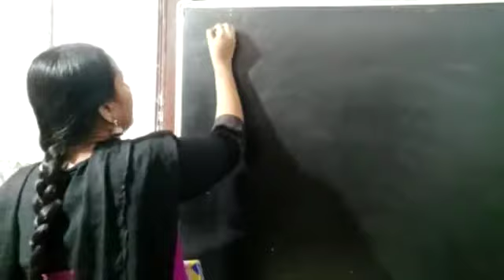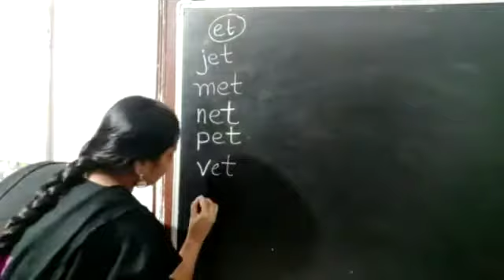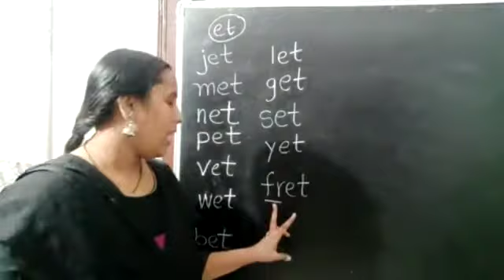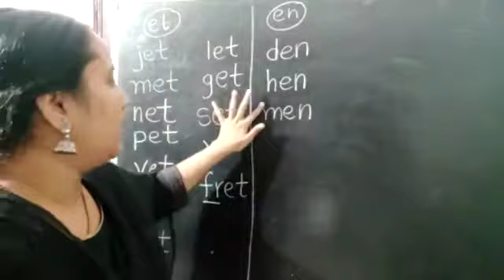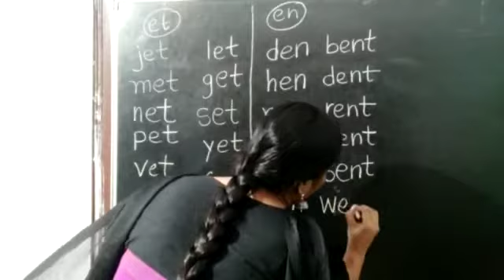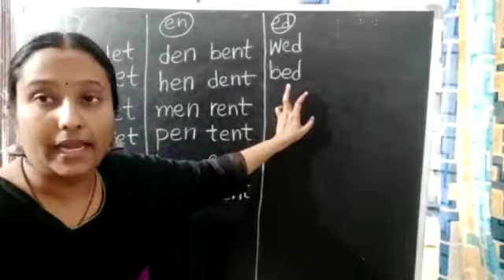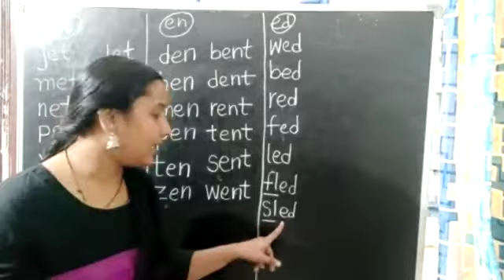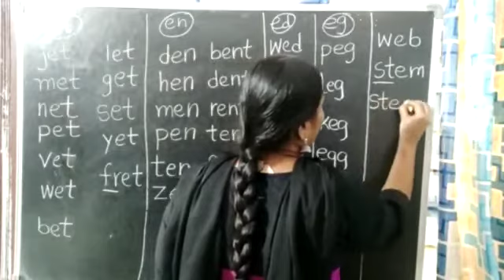'e' letter words for UKG